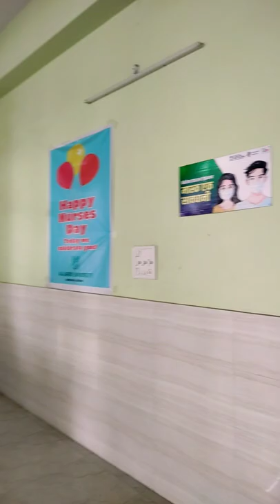Katihar Medical College|| Katihar medical College admission 2022 || Best Medical College